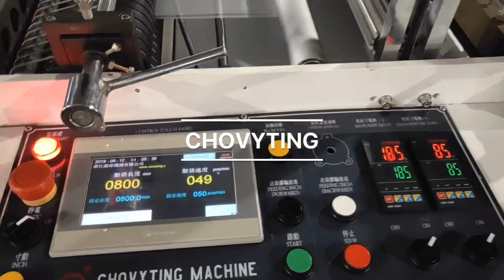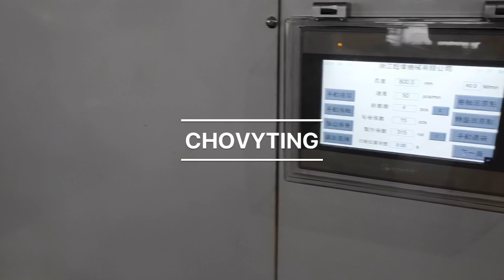CW-600RB single line garbage bag making machine with two times folding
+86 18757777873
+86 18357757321